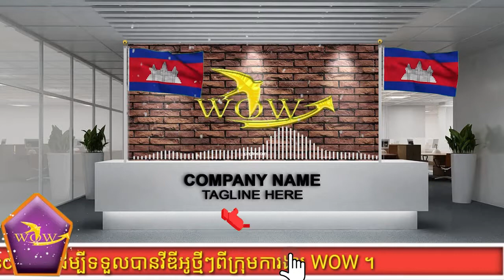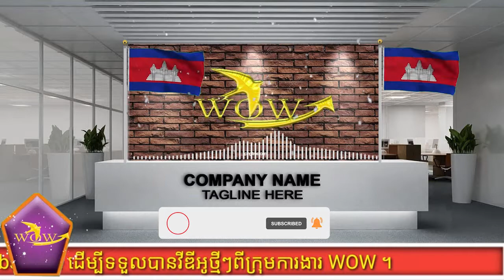How to lead a successful team!